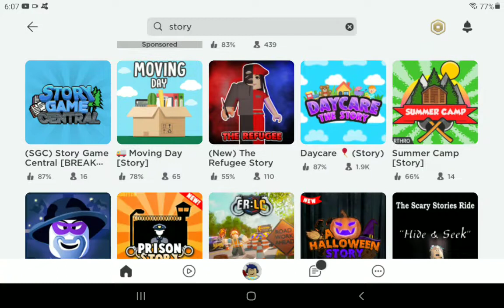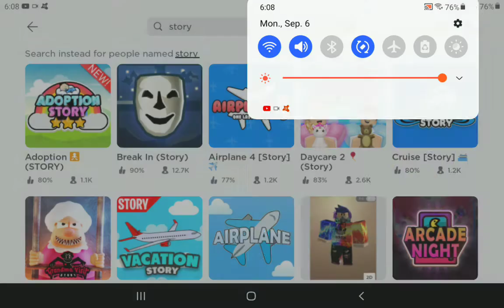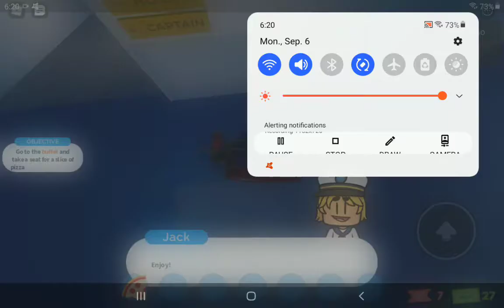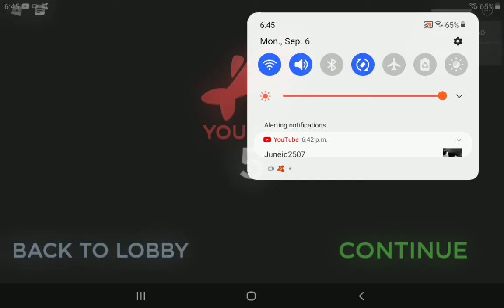I didn't have fun in a Cruise Ship(Roblox Cruise Story)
I'm almost dead and I dead in Cruise Story
Well I'm going to play the game and When I reach at this part I'm gonna record Jist like I did on Break In
See you idk

And We Make 200VIEWS